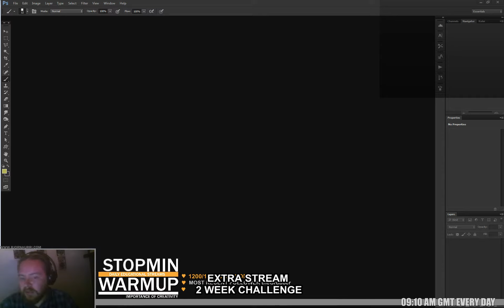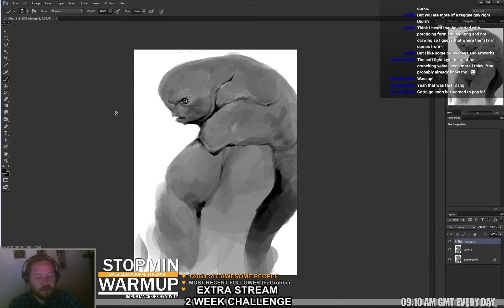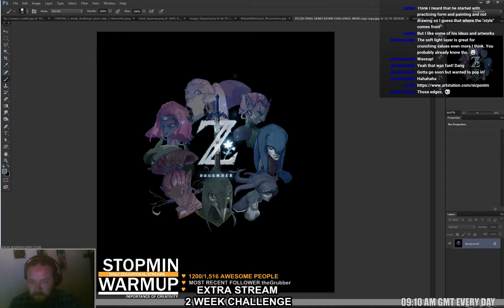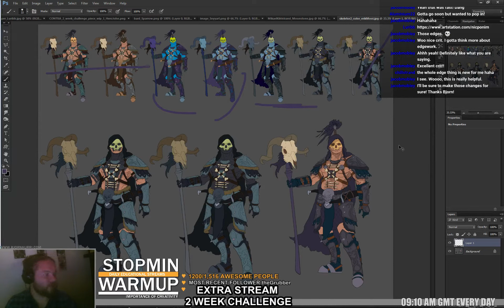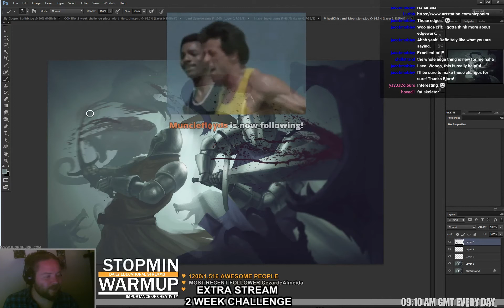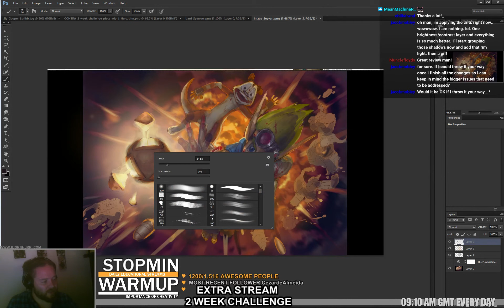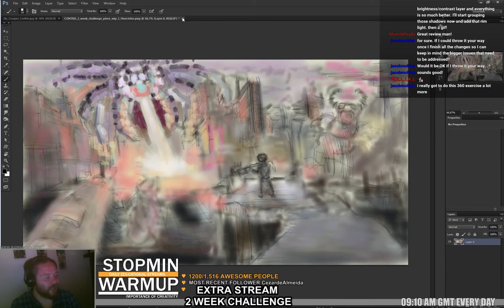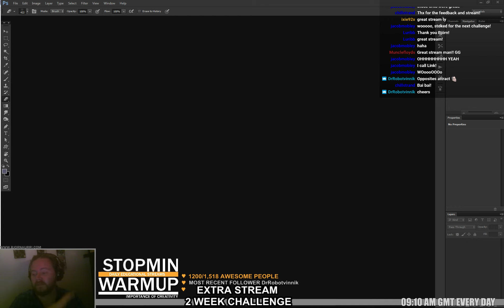30minwarmup Challenge #14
TOPIC: 2 week challenge extra stream! Great bunch of entries and a fun stream, thanks for joining in tonight!